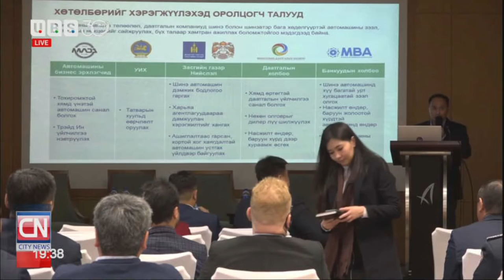"Түгжрэлийн эсрэг нийтээрээ" хэлэлцүүлэг боллоо